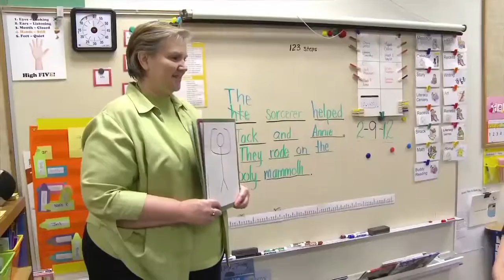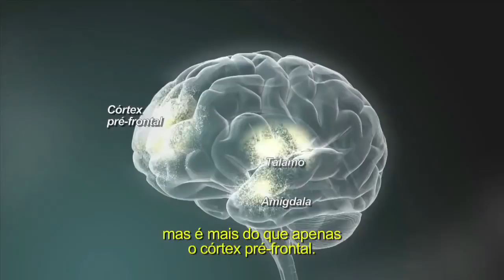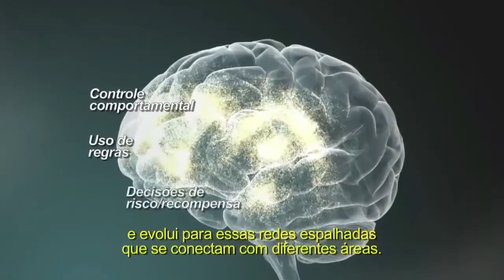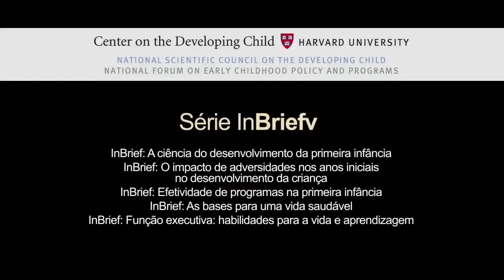Funções Executivas Habilidades Para a Vida e Aprendizagem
Vídeo sobre funções executivas usado no curso Neurociência Aplicada à Educação - Inédita Cursos